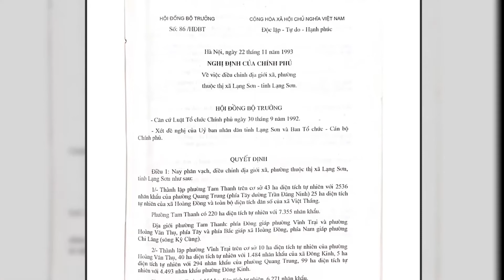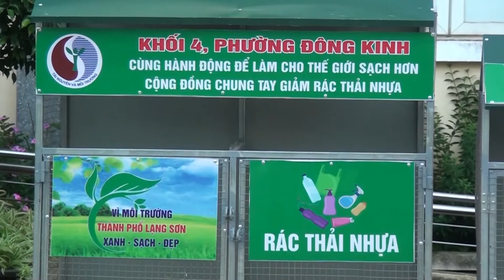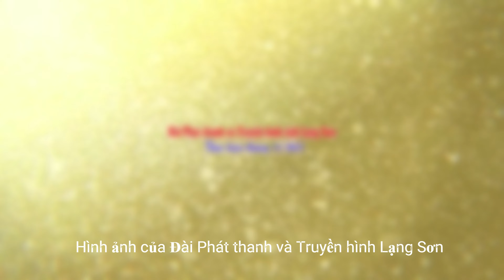HÁT THEN ĐÀN TÍNH - ĐÔNG KINH ĐỔI MỚI - Đặt lời Phương Thèn- CLB Then Đông Kinh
Năm nay 2023 Phường Đông Kinh thành phố Lạng Sơn kỷ niệm 30 năm thành lập phường, CLB hát then đàn tính phường Đông Kinh trình diễn bài then Đông Kinh đổi mới do ông Phương Thèn đặt lời .